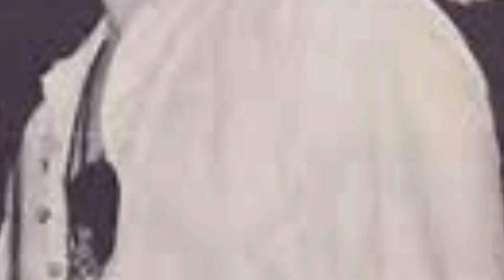doug parkinson death news - doug parkinson died - doug parkinson dies